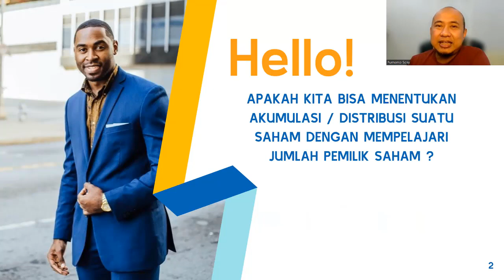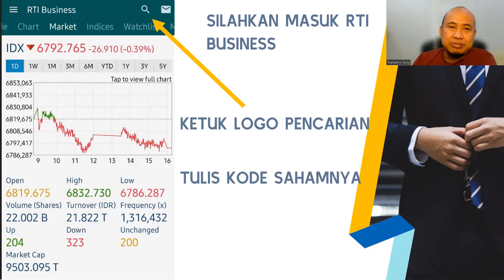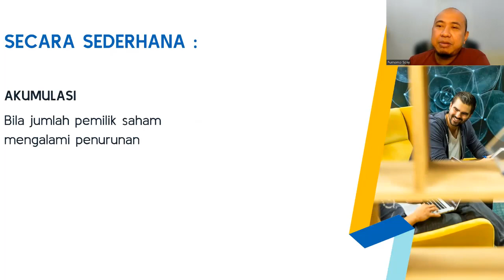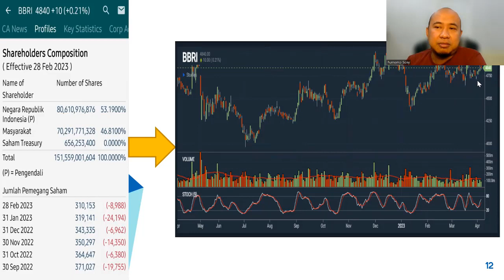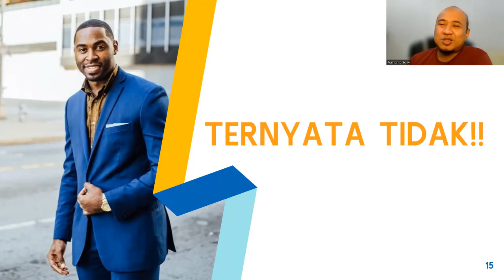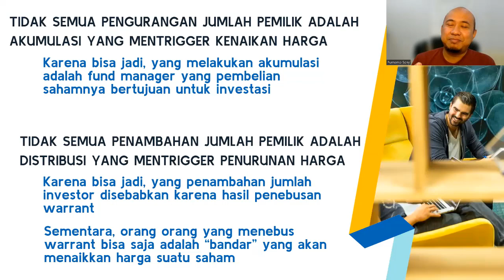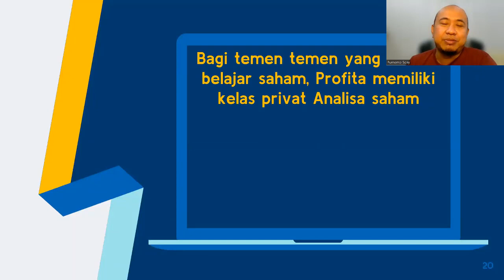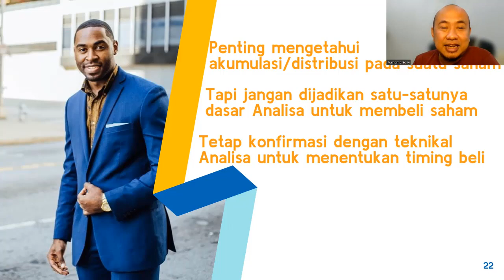ANALISA JUMLAH PEMEGANG SAHAM DI RTI BUSINESS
Ada data baru yang ditampilkan di RTI Business, yaitu perubahan jumlah pemegang saham setiap bulannya. Dari data ini kita bisa menentukan adanya akumulasi distribusi, tetapi ada beberapa hal yang harus diperhatikan.

Silahkan disimak video ini secara utuh, semoga bermanfaat.